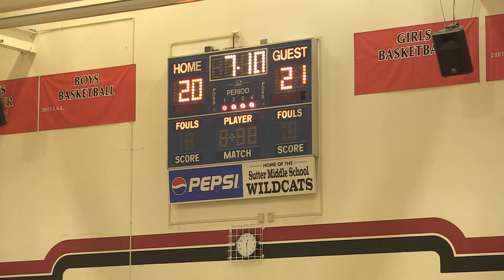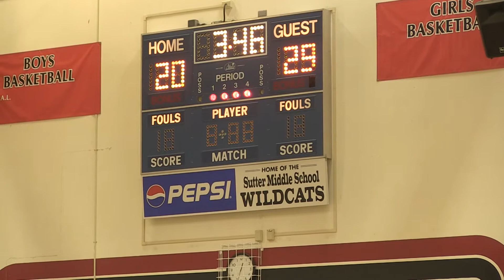selma vs sierra 05132017